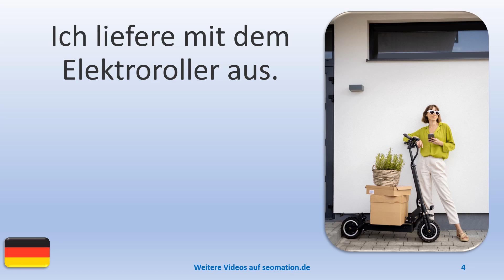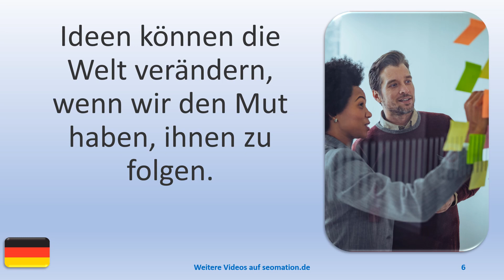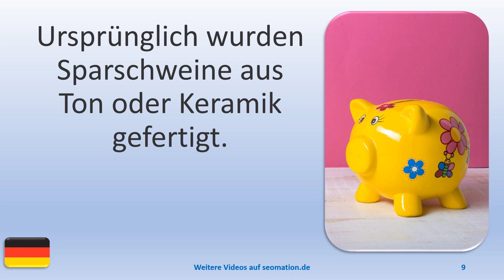▶️11590▶️Ich lerne Deutsch mit Texten und Bildern in unterschiedlichen Situationen. Lies Info unten!